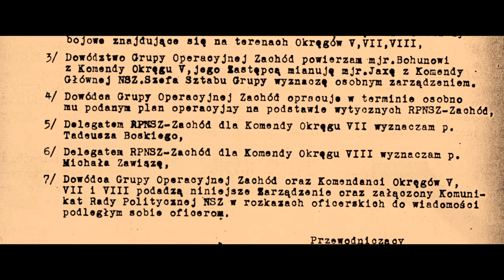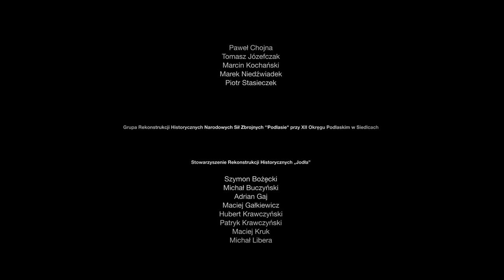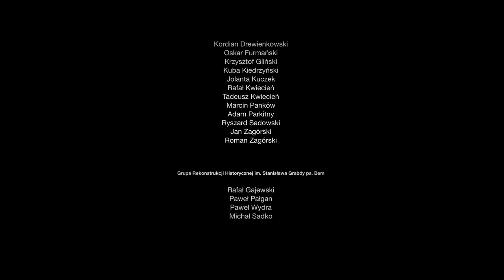Bitwa pod Rząbcem - historia prawdziwa CAŁY FILM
Wesprzyj budowę pomnika upamiętniającego prawdę o bitwie pod Rząbcem

Na obelisku upamiętniającym bitwę pod Rząbcem z 8 września 1944 roku, bohaterów z NSZ walczących o Polską niepodległą i niezależną od wpływów komunistycznych nazwano zbirami, zaś kolaborantów z Armii Ludowej, współpracujących z agenturą sowiecką – bohaterami.
By położyć kres tym propagandowym kłamstwom, Fundacja Odzyskajmy Naszą Historię przedstawia fabularyzowany film dokumentalny „Bitwa pod Rząbcem – historia prawdziwa.”

Producent:
Fundacja Odzyskajmy Naszą Historię

Reżyseria:
Krzysztof Dziewięcki

Film "Bitwa pod Rząbcem - historia prawdziwa" został współfinansowany ze środków Urzędu do spraw Kombatantów i Osób Represjonowanych

Po sukcesie filmu "Bitwa pod Rząbcem - historia prawdziwa" ruszamy z kolejnym projektem - dokumentem "Tarzan - Ułan z Zawichostu", w którym przypomnimy postać wachmistrza Tomasza Wójcika ps. "Tarzan" - legendarnego żołnierza Wojska Polskiego, partyzanta NSZ i AK na świętokrzyskiej ziemi.

Apelujemy zatem o wsparcie finansowe!
Przelewy prosimy kierować na:
ul. Kobylaki 59, Ćmińsk
26-085 Miedziana Góra
Numer konta bankowego:
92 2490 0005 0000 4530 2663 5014
tytułem: działania statutowe

Dziękujemy.
RAZEM ODZYSKAJMY NASZĄ HISTORIĘ!

"Bitwa pod Rząbcem - historia prawdziwa":
WYSTĄPILI
Edward Janaszek - Antoni Szacki "Bohun"
Łukasz Pruchniewicz - Franciszek Bajcer "Sanowski"
Dawid Żłobiński - Tadeusz Grochal "Tadek Biały"
Grzegorz Wołoszczak - Iwan Iwanowicz Karawajew
Dariusz Fedyna - generał NKGB
Piotr Opaczewski - oficer NKGB
Dagna Dywicka
Karolina Lebiedowicz
Katarzyna Sadko
Maja Sadko
Mariusz Tomaszewski
Michał Śluszarz
Mateusz Chlewicki
Michał Olejek
Alicja Pawelec
Krzysztof Błahut
Iwona Błahut
Lena Błahut
Bartosz Sadko
Michał Skroboszewski
i inni

Grupa Rekonstrukcji Historycznej im. Pierwszego Pułku Legii Nadwiślańskiej Ziemi Lubelskiej Narodowych Sił Zbrojnych
Paweł Chojna
Tomasz Józefczak
Marcin Kochański
Marek Niedźwiadek
Piotr Stasieczek

Grupa Rekonstrukcji Historycznych Narodowych Sił Zbrojnych ''Podlasie" przy XII Okręgu Podlaskim w Siedlcach

Stowarzyszenie Rekonstrukcji Historycznych „Jodła”
Szymon Bożęcki
Michał Buczyński
Adrian Gaj
Maciej Gałkiewicz
Hubert Krawczyński
Patryk Krawczyński
Maciej Kruk
Michał Libera
Mateusz Mendak
Michał Mirosławski
Norbert Orawiec
Tomasz Ossowski
Kacper Staszewski
Tomasz Śmistek
Izabela Tomaszewska
Anna Woźniak
Wiktor Wydra

Grupa Rekonstrukcji Historycznej im. Wojciecha Lisa ps. "Mściciel" ze Stowarzyszenia "Klub Historyczny - Prawda i Pamięć"
Adam Gryczman
Marek Kozłowski
Magdalena Labak
Jakub Maziarz
Bogusław Pezda
Piotr Pszeniczny
Joanna Rzeźnik
Robert Sukiennik
Janusz Szalwa
Daniel Wrzesień

Grupa Rekonstrukcji Historycznej "OKA" z Namysłowa
Kordian Drewienkowski
Oskar Furmański
Krzysztof Gliński
Kuba Kiedrzyński
Jolanta Kuczek
Rafał Kwiecień
Tadeusz Kwiecień
Marcin Panków
Adam Parkitny
Ryszard Sadowski
Jan Zagórski
Roman Zagórski

Grupa Rekonstrukcji Historycznej im. Stanisława Grabdy ps. Bem
Rafał Gajewski
Paweł Pałgan
Paweł Wydra
Michał Sadko

Konsultacja historyczna
Leszek Żebrowski
Tomasz Ossowski
Leszek Bukowski
Dionizy Krawczyński
Mariusz Warachim

W programie wystąpili świadkowie wydarzeń z dnia 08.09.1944r.
Stefan Górski
kpt Stanisław Turski

W programie wykorzystano zdjęcia i dokumenty z książki L.Żebrowskiego "BRYGADA ŚWIĘTOKRZYSKA NSZ W FOTOGRAFIACH I DOKUMENTACH"

Specjalne podziękowanie za pomoc w realizacji programu dla:
Zespołu muzycznego POZYTYWKA za udostępnienie utworów "Leśni" i "Niezłomni"
Żuławskiego Ośrodka Kultury w Nowym Dworze Gdańskim
Kieleckiego Centrum Kultury
Muzeum Wsi Kieleckiej w Tokarni

REŻYSERIA
Krzysztof Dziewięcki

OPERATOR KAMERY
Krzysztof Dziewięcki
Ziemowit Janaszek

REALIZACJA DŹWIĘKU
Tomasz Tamborski

OBSŁUGA PLANU
Michał Sadko
Michał Styczeń
Karolina Lebiedowicz
Joanna Kolankowska
Katarzyna Ślusarz
Emila Sadko
Tomasz Zając
 Michał Ślusarz
Grzegorz Zebrzowski

CHARAKTERYZACJA
Zofia Syska

MONTAŻ I GRAFIKA
Krzysztof Dziewięcki

ILUSTRACJA MUZYCZNA
Krzysztof Dziewięcki